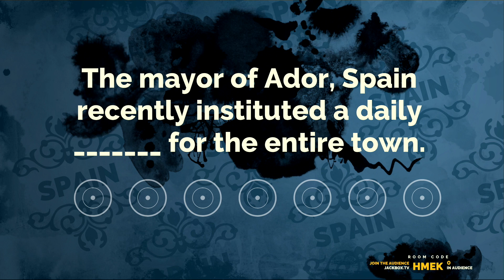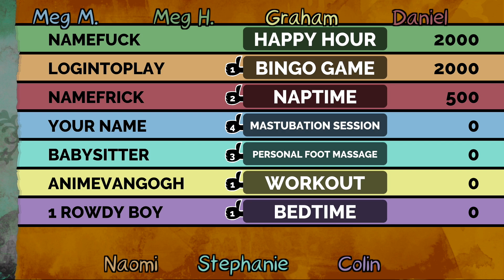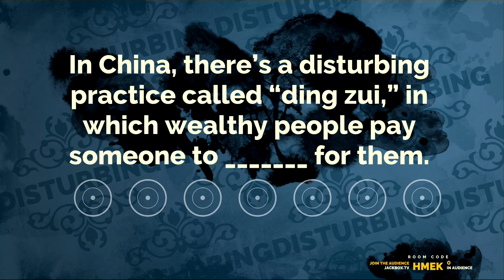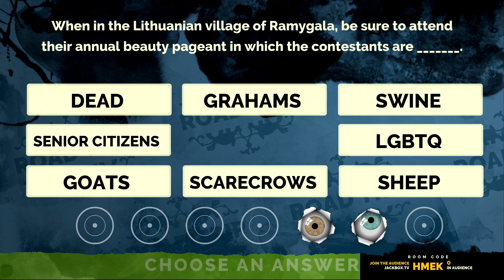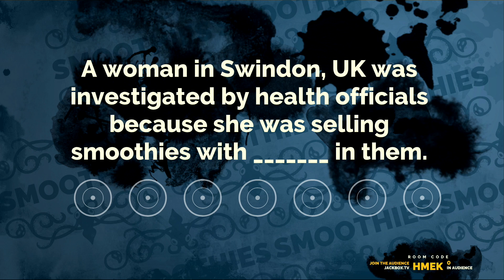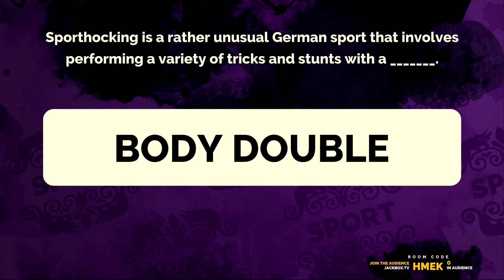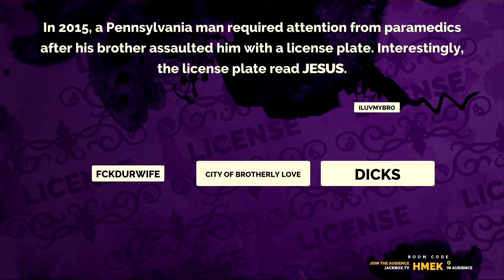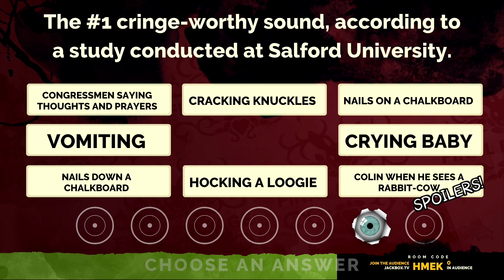Family Game Night: Fibbage 2 #6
Look, for the record, sign offs aren't as easy as they seem.